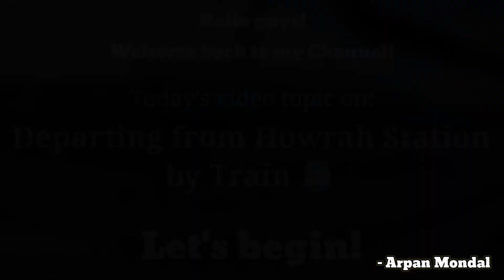Leaving Howrah Station on Train 🚆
Hello guys! 🙋🏻‍♂️
I'm Arpan Mondal

Today's topic on: How Departing from Howrah Station on Train🚆 looks like

This was video was recorded by me, when I was on board, way to our Destination: SaiNagar Shirdi from Howrah Station.
I could record our whole journey of more than 24 hours to Shirdi, but I didn't have enough space to record much clips. But, somehow I managed to record few more clips along the way.

🚆Plastic High-Speed Battery Operated Bullet Train Toy Set Game with Tracks and Signals for Kids, Pack of 1, Multicolor
🚆Toyshine Bump and Go Beautiful 3D Lightning Electric Train Toy for Kids with Music, goes Around and Changes Directions on Contact
🚆Metro Electric Railway Toy Train Set with Track for Kids Battery Operated Musical Toy Train for Boys, Girls, Best Birthday and Surprise Gift
🚆Kabello High Speed Metro Electric Railway Toy Train Set with Track for Kids Return Gift Item Pack of 1

I am really grateful to you guys for supporting my Channel.

Editor: Arpan Mondal